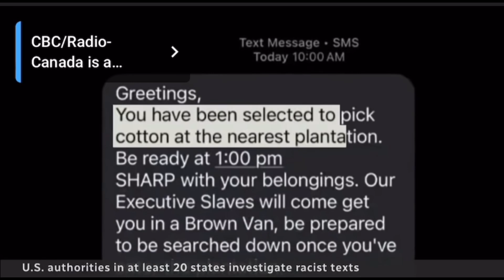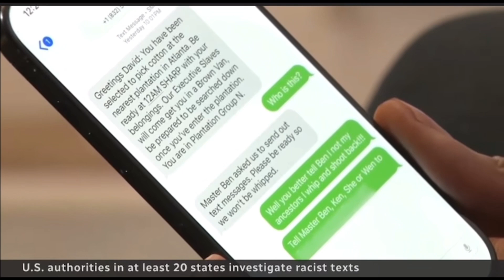Blacks Received a Racist Mass Text and We Know who’s behind it • Night talk with Dino Archie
Black people in 20 different states reported receiving a racist mass text informing them that they had been selected to report to Slavery.  Only Democrat blacks reported receiving this.  I got a hunch who sent them.  Night Talk with Dino
Archie.

I also chop it up with the homey Jacob The German about politics and how to remain honest and cool through the bs, pause.

Dino Archie is an American stand up Comedian. His Latest Special Toxic But Safe is streaming now on YouTube/dinoarchie over 100,000 views. Born in
Fresno California he now makes Vancouver British Columbia his home-base

• Netflix is a Joke Fest Headliner
• Seattle Int’l Comedy Competition Winner
• Don’t Tell YouTube Set
• Jimmy Kimmel Live Stand up Debut.
• Adam Devine’s House Party on Comedy Central
• Kevin Hart’s LOL Network Just for laughs.
• Just For Laughs US New Faces.
• JFL North West Best Crowd Work Award.
• NPR’s Snapped Judgement - Storytelling with a beat Tour.

Supporting act for Comedians
• Andrew Schulz
• Hasan Minhaj
• Hannibal Burris
• Adam Devine
• Bruce Bruce
• Tommy Davidson

His comedy albums:
• The Lord’s Work
• Toxic But Safe
• Choosy Lover
• Settling old Scores
• I’ve Changed
• Live From Lockdown